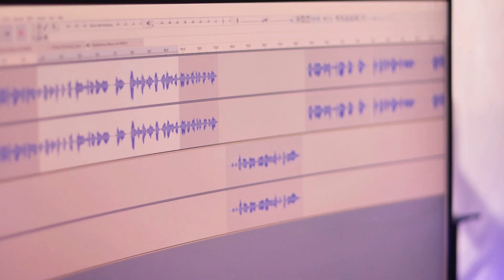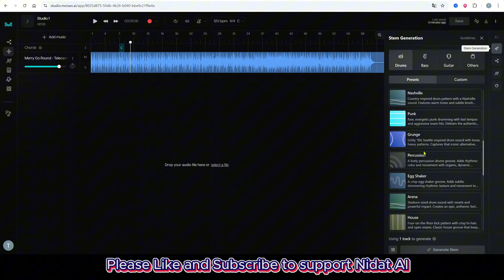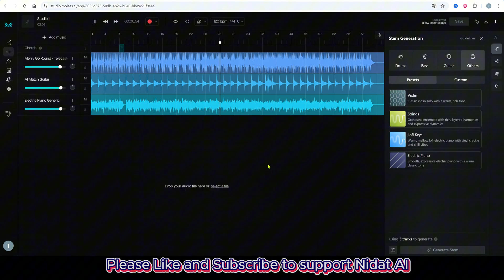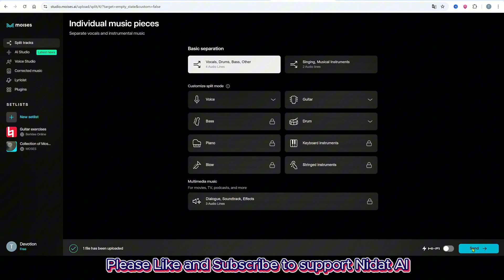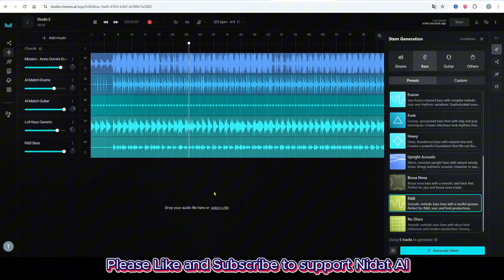How to Use Moises AI for Music Production Like the Pro | AI Music Editing Made Easy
📄 No editing skills or complex software needed. This tutorial shows how Moises AI speeds up music production—split vocals/instruments, create stems, and get studio-quality results fast. Follow step by step to build a clean workflow for YouTube, TikTok, Instagram, and more.

🌟 Video Goals
✅ Set up and sign in to Moises AI
✅ Use AI Studio for faster music production
✅ Separate vocals, drums, bass, and instruments into stems
✅ Export clean tracks for edits, remixes, and karaoke

✅ Moises AI overview + login walkthrough
✅ Using AI Studio to prep a song for editing/mixing
✅ Split Tracks (stems): vocals, drums, bass, instruments
✅ Tips for cleaner separation + export options
✅ Best practices for creators and producers

🎯 Timeline – How to Use Moises AI for Music Production Like the Pro | AI Music Editing Made Easy
⏰ 00:00 – Intro – How to Use Moises AI for Music Production Like the Pro | AI Music Editing Made Easy
⏰ 00:14 – What is Moises AI + how to sign in
⏰ 00:36 – Using AI Studio to make music faster
⏰ 03:46 – Split Tracks (stems) tutorial
⏰ 05:11 – Outro – How to Use Moises AI for Music Production Like the Pro | AI Music Editing Made Easy